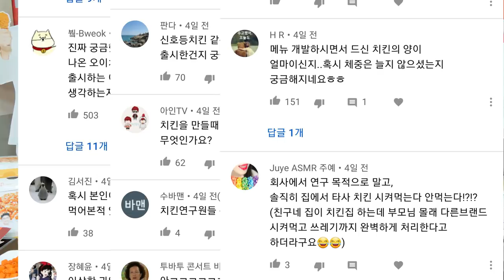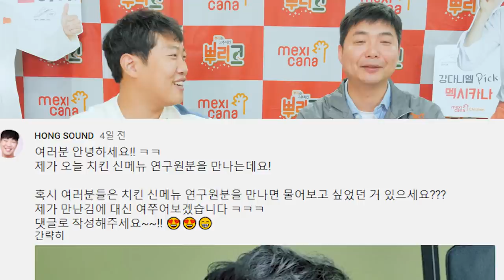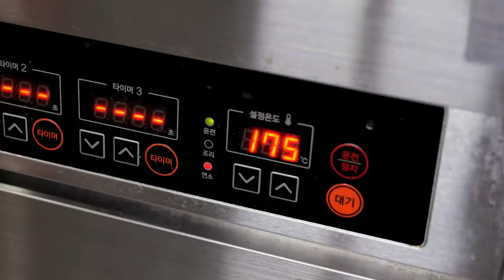치킨 연구원분이 직접 튀겨주신 신메뉴를 먹어봤습니다 | 신호등치킨을 만들게 된 이유, 연구원의 최애부위는? | 멕시카나 모두의마요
분량상 편집된 연구원분과의 인터뷰
Q 치킨 하루에 몇마리 정도 드세요? - 최소 5마리에서 많게는 20마리 정도는 매일 먹습니다
Q 신메뉴가 출시되는 과정이 궁금해요 - 컨셉잡고 시제품 나오면 소비자 테스트를 거쳐 최종적으로 나오게 되는데 최소 1000번 이상은 맛을 봅니다
Q 연구실에서 개발한것과 실제 매장에서 먹는 맛이 똑같은가요? - 최대한 비슷하게 하려고 노력하고 있습니다. 재료 배합률이 같아도 소스양이 톤 단위가 넘어가면 맛이 달라져요. 그래서 톤 단위로 생산해보면서 최대한 비슷한 맛을 내도록 노력하고 있습니다.
Q 친구분들 만나면 주로 어떤 메뉴 드세요? - 간을 보는게 직업이다 보니 간이 안되어 있는 회나 육회 등을 주로 먹으려고 합니다
Q 새기름으로 튀기는게 제일 맛있나요? - 보통 그렇게 많이 생각하시는데 실제로는 3~5마리 정도 튀겼던 기름으로 튀기는게 제일 맛있습니다.
Q 지점마다 왜 맛차이가 생기는거에요? - 조리를 할 때 정확하게 계량을 안하는 경우도 있고, 또 한번에 여러마리를 튀길경우 기름의 온도가 낮아지거나 하면 기름을 많이 먹어 느끼해질 수 있어요